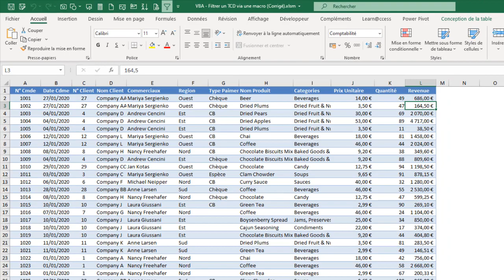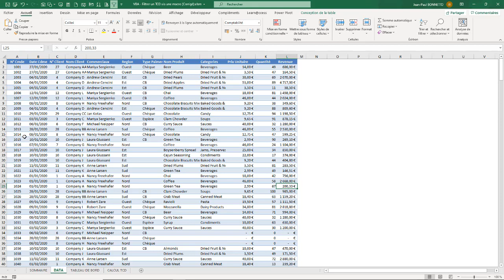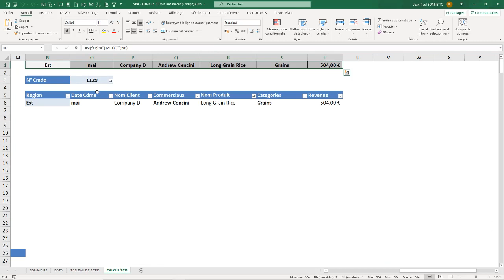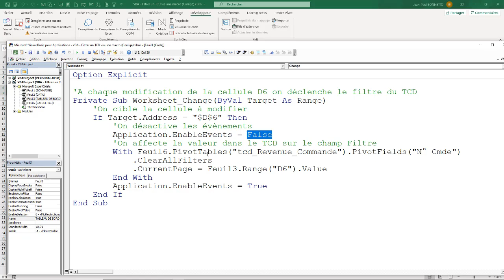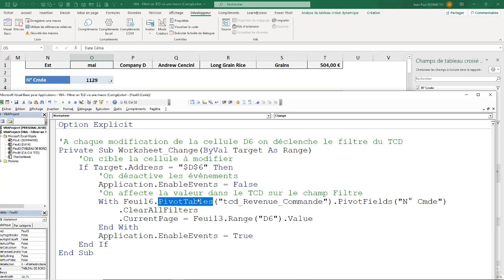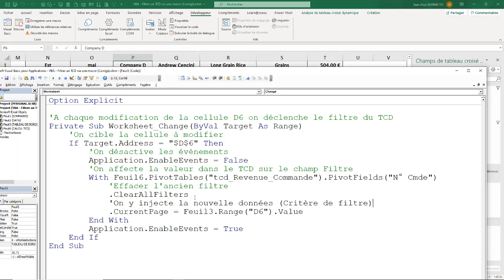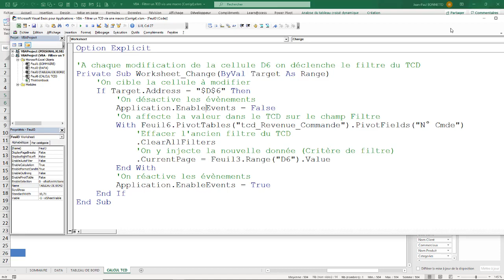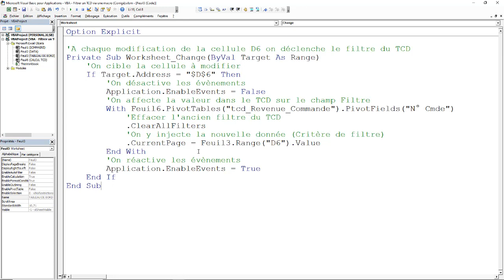VBA - Comment Piloter un TCD avec un code Macro (Méthode n°1)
Bonjour,

Dans cette vidéo vous allez apprendre comment piloter un Tableau Croisé Dynamique (TCD) à partir d'un code Visual Basic (VBA).

Learnaccess Formation.